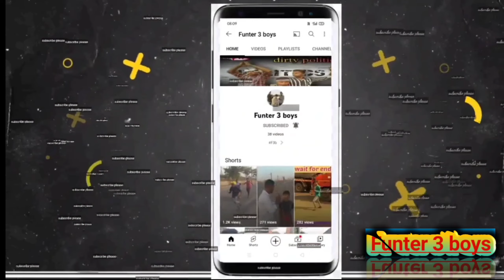bgmi ki ye kahani || bgmi in real life || comedy gameplay || (Mohit kashyap)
bgmi

Mohit kashyap

bgmi ki ye kahani || bgmi in real life  || comedy gameplay ||

bgmi game play today

                   ❤️thanks for riding 😊